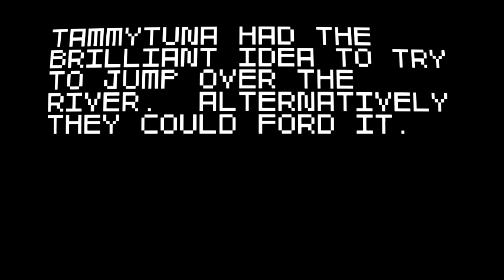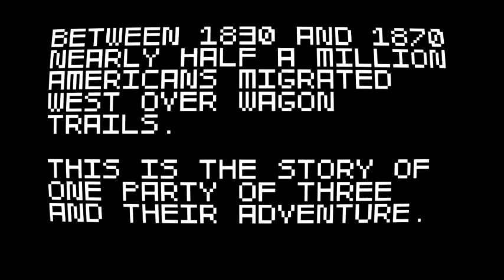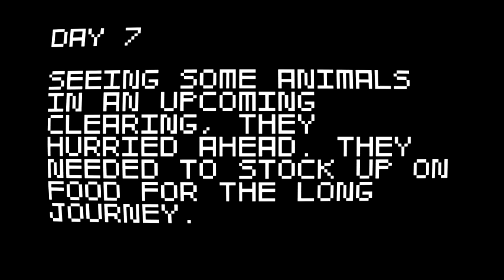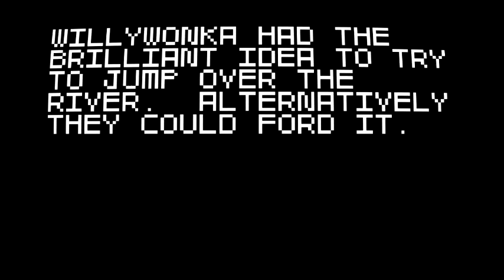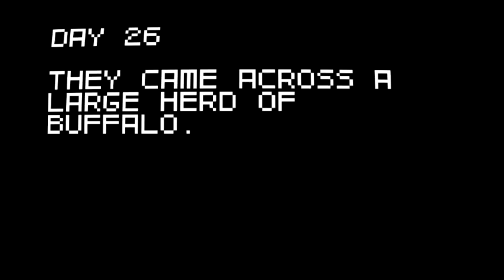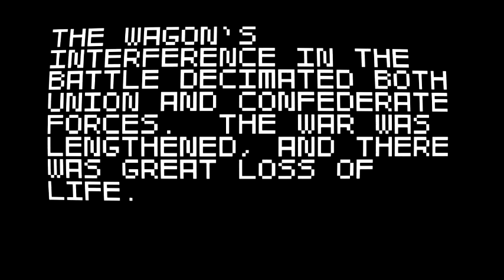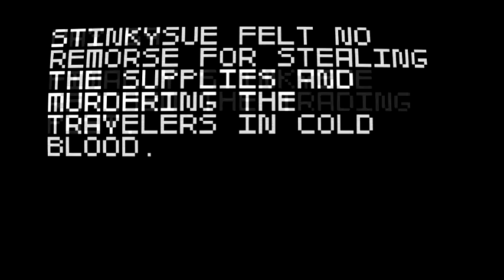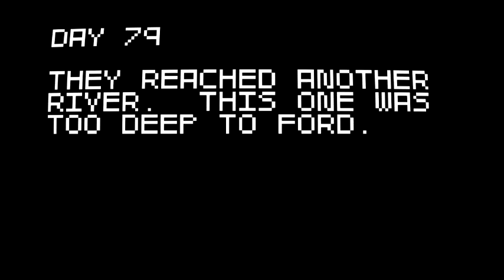Super Wagon Adventures Part 4 Stinky Sue attacks again!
If you guys are wondering, this is my early indie sunday video. My brothers are visiting soon and i will be taking a break from making videos.